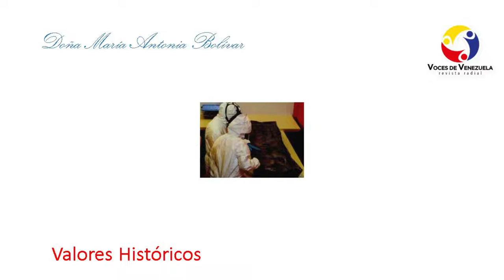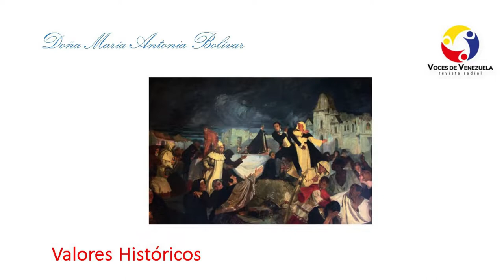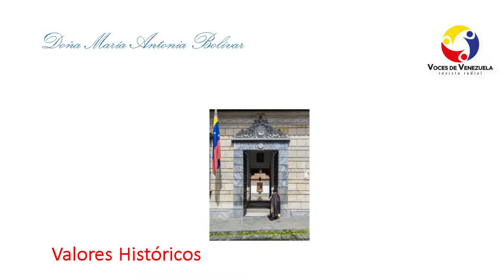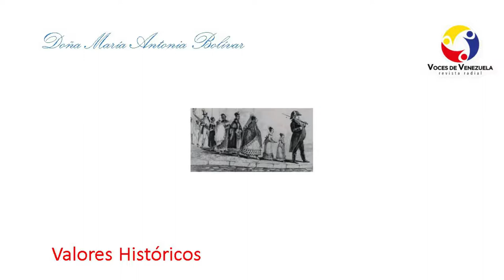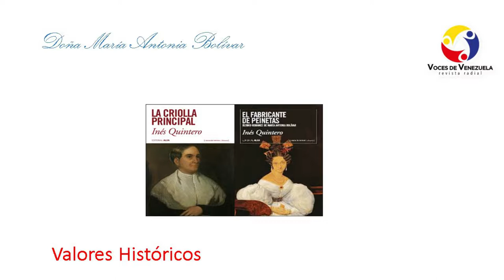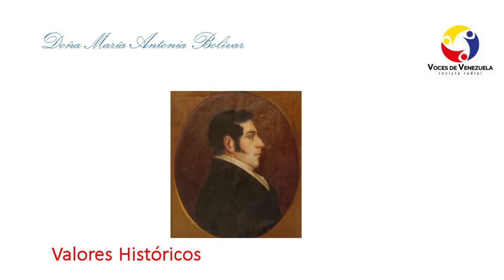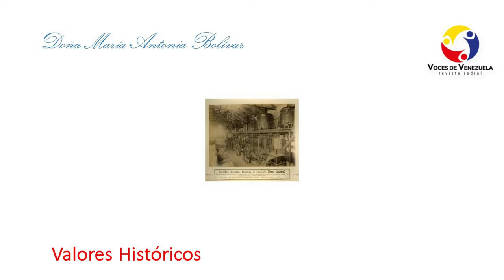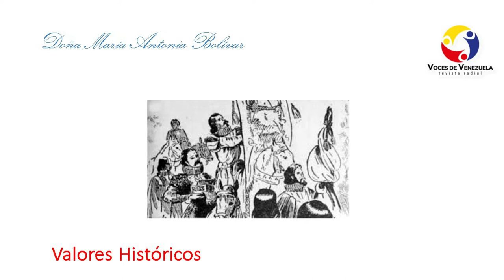Maria Antonia Bolivar - Valores Históricos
El Dr. Gerardo Aponte nos lleva a conocer en dos partes, la interesante y polémica vida de la hermana mayor del Libertador